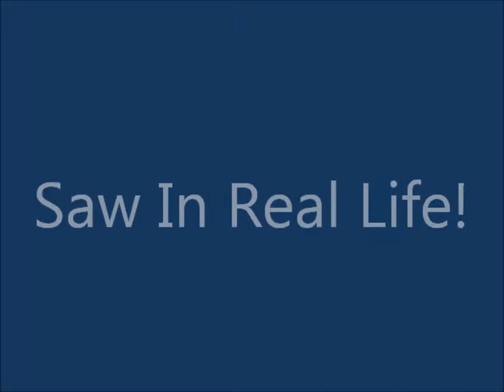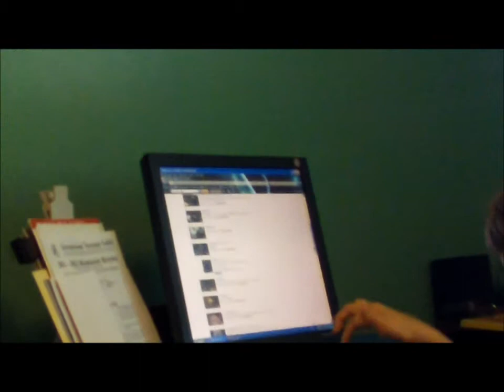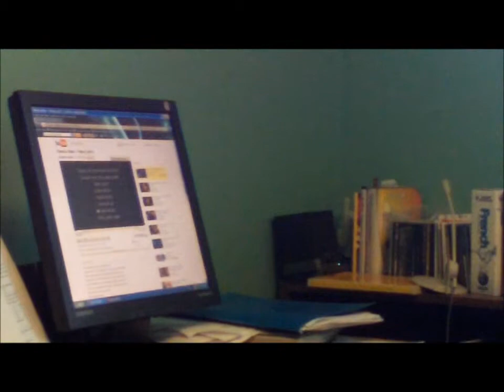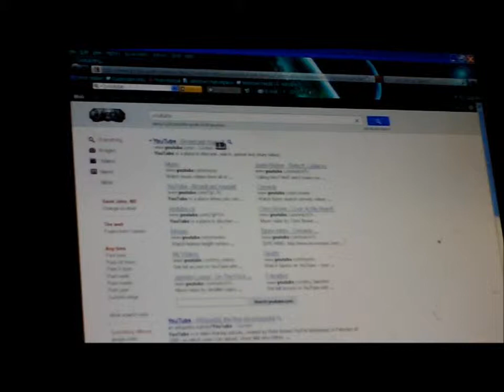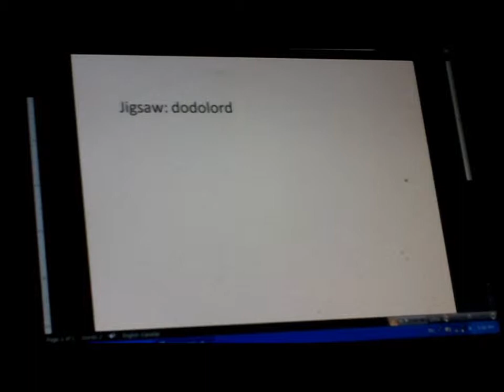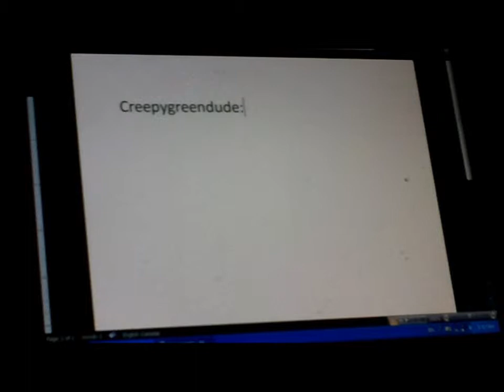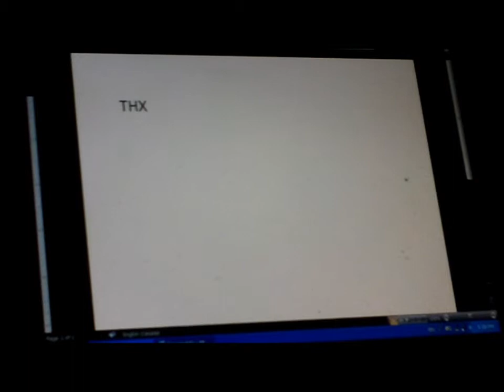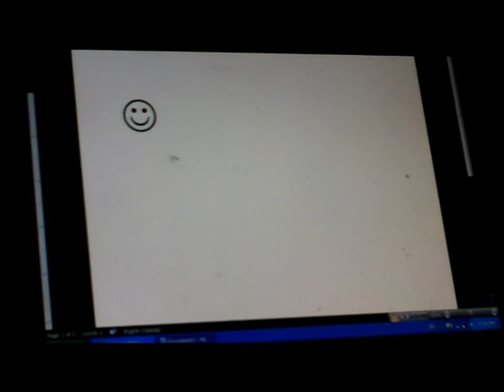Saw In real life!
lol Josh and dodolord679 at their finest!